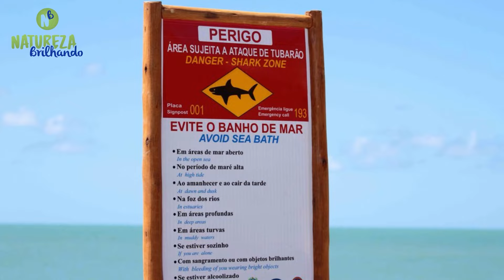AS PRINCIPAIS PRAIAS MAIS PERIGOSAS DO MUNDO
As principais praias mais perigosas do mundo - Lindas praias com águas cristalinas e paisagens exuberantes que nos querem conhecer e viajar agora mesmo. De modo que tem um detalhe muito importante que talvez você não saiba, muitas praias podem esconder grandes perigos mortais atrás de suas lindas paisagens. E você quiser conhecer quais são as praias mas temidas e perigosas do mundo, vai lhe apresentar e apostamos que você vai querer ver a paisagem somente pela tela de sua TV. Porque, muitas praias escondem gigantescos tubarões que podem chegar até 6 metros de comprimento. Outras são moradas das águas-vivas, mas venenosas do mundo, que podem matar uma pessoa com uma dose simples de veneno. Se não bastasse, existem praias com ondas que podem matar, e outras onde o perigo não está no mar e sim nas areias das praias.

Veja também :
🌿 7 plantas para ambientes FECHADOS E 7 plantas para nunca ter em CASA :

assim, você fica por dentro de todas as novidades que lançamos aqui no canal, sobre natureza, animais, ciências e curiosidades.